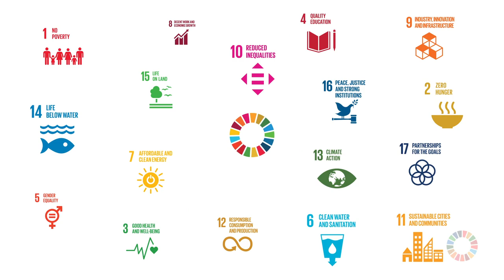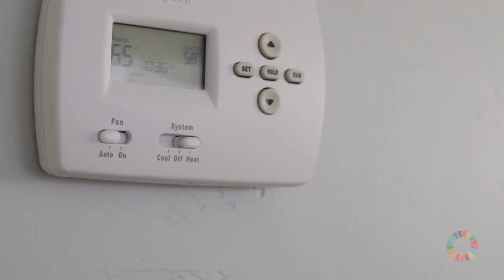Sandvik - working to fulfil the UN Sustainable Development Goals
Sandvik has partnered with United Nations and the news provider Reuters to demonstrate how we include sustainability into our daily business. Watch the film and learn more about how Sandvik actively supports the United Nations’ 17 Sustainable Development Goals (SDGs).